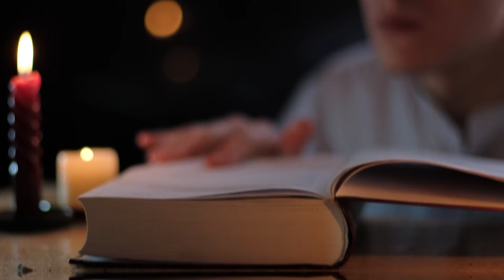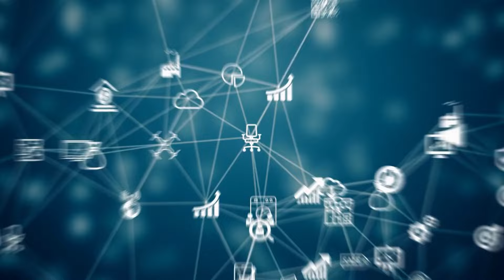Wenn die Sonne sich um die Erde drehen würde, würde unser Planet dann in zwei Planeten zerfallen?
Begib Dich auf eine Reise des spekulativen Staunens in unserem neuesten Video, in dem wir das geistig verrückende Szenario erkunden: Was wäre, wenn die Sonne sich um die Erde drehen würde? Begleite uns, während wir uns in die hypothetischen Konsequenzen und kosmischen Transformationen vertiefen, die sich entfalten würden, und die faszinierende Frage erörtern - Würde unser Planet eine radikale Metamorphose in zwei separate Himmelskörper durchlaufen?

Entdecke die wissenschaftlichen Feinheiten hinter dieser alternativen Realität, während wir uns durch die hypothetischen Gravitationskräfte, Bahndynamiken und kosmischen Interaktionen navigieren, die das Schicksal der Erde gestalten könnten. Expertenmeinungen und visuelle Simulationen leiten uns durch die fantastischen Möglichkeiten, die unser Verständnis des Kosmos herausfordern.

Unsere Social Media Kanäle: Facebook Instagram Bestandsmaterialien (Fotos, Bilder und anderes)